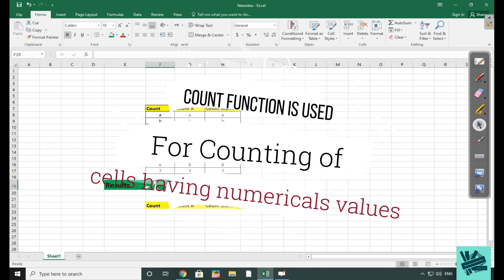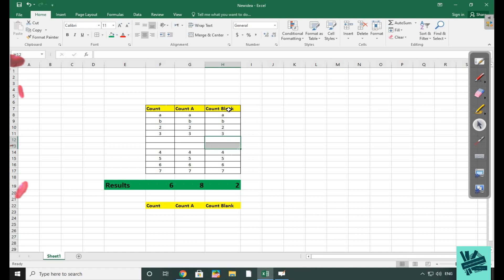How to use COUNT, COUNTA, COUNTBLANK formula in MS Excel ?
This easy tutorial of Microsoft Excel 2016/2013/2010/2007 is about COUNT Formulas.
In this basic tutorial for beginners, you will learn how to use COUNT, COUNTA, COUNTBLANK formula.
You can calculate numeric values in selected rows or columns with the help of COUNT formula. You can use COUNTA formula, if you want to check that how many alphabets or numbers are there in selected rows or columns. With the help of COUNTBLANK formula, you can check that how many blank cells are there in your data.
Microsoft Excel 2016/2013/2010/2007 ka yah aasan tutorial COUNT formulas ke bare me hai.
Is basic tutorial me aap COUNT, COUNTA, COUNTBLANK,
Count formula kisi column ya row me kitni cells hain, yeh count karne ke liye upyog kiya jata hai. Dhyan me rakhe yeh sirf unhi cells ko count karega jinme numeric values ho.
Counta formule ki sahayata se aap selected range me kitne alphabets ya numbers hain, yah count kar sakte hain.
Countblank formule se aap yeh count kar sakte hain, ki apke data me kitne blank cells hain.